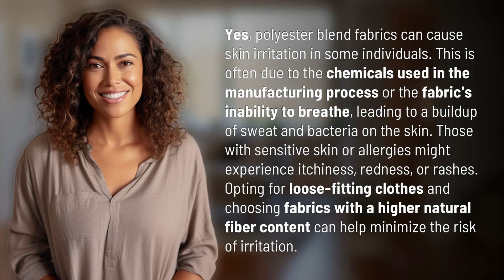Can polyester blend fabrics cause skin irritation?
Polyester Blend Fabrics and Skin Irritation: What You Need to Know 👉 Skin Irritation Risks 👉 Discover why polyester blend fabrics can cause skin irritation and learn how to minimize the risk with natural fiber alternatives. Watch now!

Laura S. Harris (2024, May 11.) Can polyester blend fabrics cause skin irritation?
    🌐 AskAbout.video